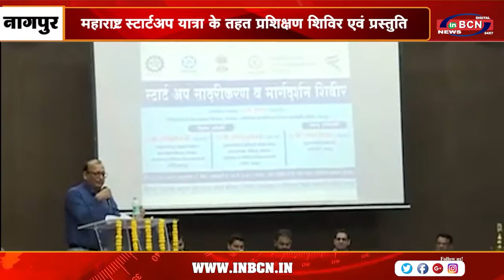महाराष्ट्र स्टार्टअप यात्रा के तहत प्रशिक्षण शिविर एवं प्रस्तुति | INBCN NEWS